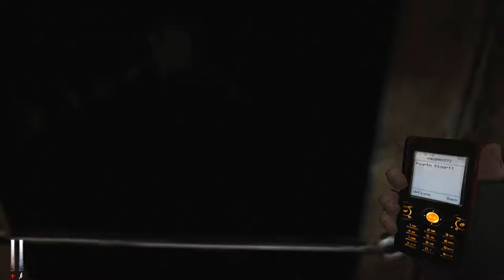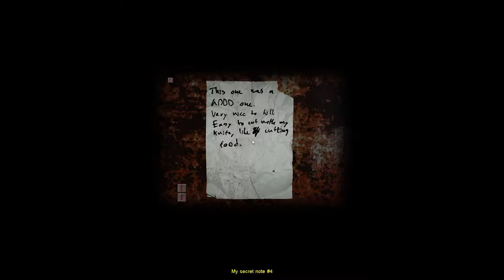Cry of fear 3#